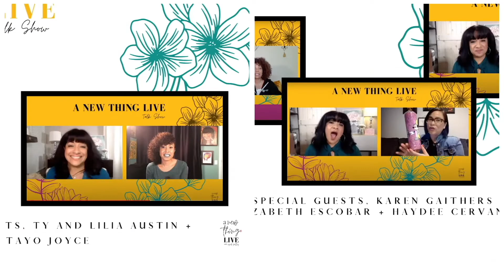A Place You Can Turn To ... A Place You Can Trust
Social Solutions report, "More than 1 in 3 women (35.6%) and more than 1 in 4 men (28.5%) in the U.S. will experience rape, physical violence and/or stalking by an intimate partner in their lifetime...", and that
"Nearly 20 people per minute are physically abused by an intimate partner in the United States. During one year, this adds up to more than 10 million women and men." (Source below)

Many are unaware that there are agencies and organizations that exist with them in mind. There is hope. There is help. And today we'll hear from one of those agencies––Safe Family Justice Centers, an advocating organization that provides resources of every kind for individuals finding themselves in an abusive relationship or situation, who partnered with the philanthropic, Michael Kors Store of South Coast Plaza, in Southern California. Tune into this episode of @anewthinglive to hear of ways you can help be a solution to decrease these statistics. PLUS what are customers saying about Michael Kors? Join us on this all-new episode to find out!

Visit Michael Kors, South Coast Plaza, to see the latest collection and styles

We believe in you, are in your corner, and are here for you,

Cyndi
New Gal Strong